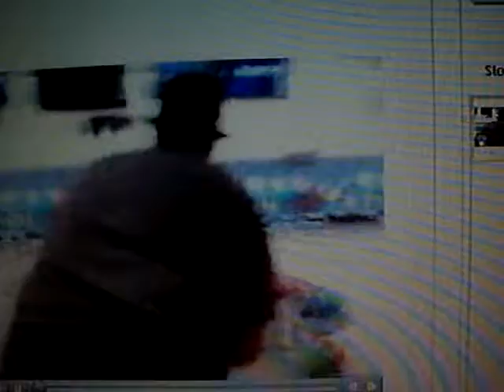Beazer bowling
The Beaz is down for the count!